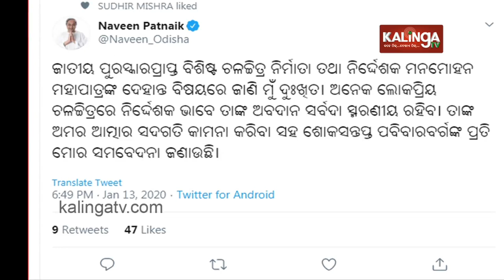Legendary Odia Filmmaker Manmohan Mohapatra Passes Away At 69